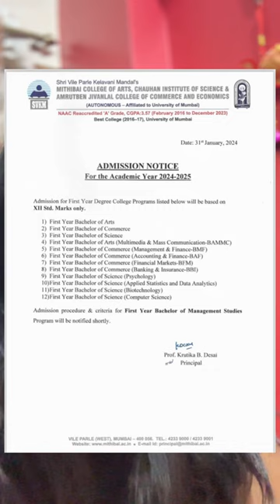MITHIBAI COLLEGE CANCELS ENTRANCE EXAM FOR 2024 ADMISSIONS